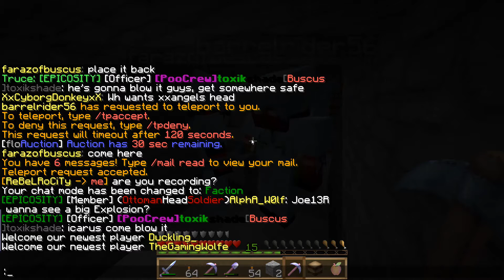Exploring with friends! And how to go out with a BANG! | WorldBuscus Factions | Part 42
Hey all! Thanks for checking out my video. Let me know what you think!
-tox

Music at 19:20;